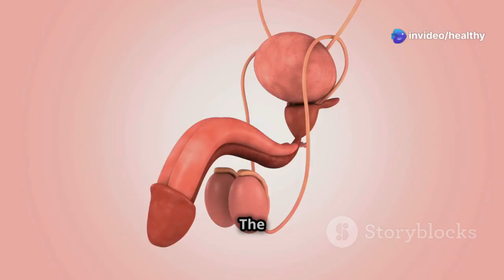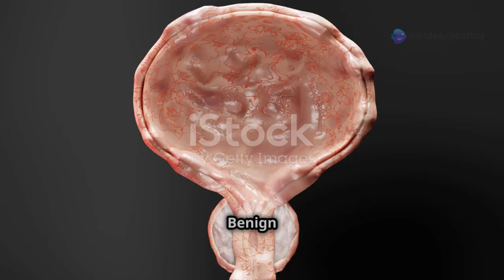These weird changes happen in the PROSTRATE of men that m@sturb@t€ FREQUENTLY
In this informative video, we delve into the effects of daily masturbation on prostate health. Learn how this common practice influences your prostate, from potential benefits to possible risks. We discuss scientific findings and expert insights that reveal important connections between sexual activity and prostate function. Whether you're curious about health myths or seeking evidence-based information, this video shines a light on an often-taboo topic. Join us as we explore everything you need to know about daily masturbation and its impact on your prostate health.

OUTLINE:

00:00:00 Men's Health and the Prostate
00:02:07 Separating Fact from Fiction
00:02:42 Masturbation and Prostatitis
00:03:17 Holistic Approaches to Prostate Health
00:04:57 Your Partner in Prostate Wellness